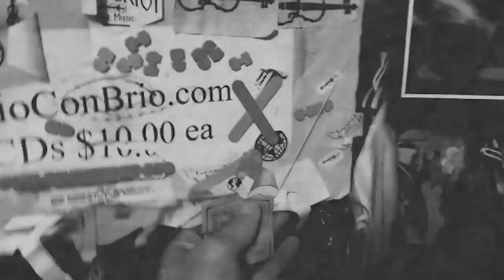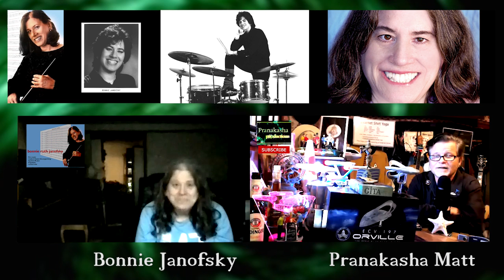Interviewing Bonnie Janofsky | Musician, Composer, Arranger | Pranakasha Matt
Pranakasha Matt interviews musician, composer, and arranger Bonnie Janofsky.

Bonnie is a native Angelino from a musical family. Her father played alto sax with Benny Goodman, Artie Shaw, Xavier Cugat and the Dorsey Brothers. She began piano at age 9, followed by drums and arranging/orchestration in college, and then composition and conducting.

Bonnie completed her bachelor program and graduate work at California State University, Los Angeles, and was a participant in the world famous Earle Hagen BMI Film Scoring Workshop. She completed the University of Southern California Advanced Studies Program, Scoring for Motion Pictures and Television, where she was awarded the annual BMI Award. She is also a 2001 Los Angeles Music Week honoree. She studied composition with noted film and television composers David Angel.

A multi-faceted writer and performer, Bonnie's experience covers a broad range of styles and musical idioms. She is a highly regarded pianist and drummer, in addition to her composing career.

Bonnie's writing credits include composing and arranging for a multitude of shorts, film, jingles, live shows - including Jay Leno's "Tonight Show" - vocalists, big bands and symphony orchestras, from combos to large ensembles, and from Dixieland to jazz to Latin to classical to Pop. She has been featured in the Orient, Europe and throughout the United States. Her film scores have been featured in numerous festivals and won Best Music in the Zephyr Theater Shorts and LA 48 Hour Film Festivals.

Bonnie created the all-women big band, "Maiden Voyage" and has appeared on Johnny Carson's "Tonight Show" as well as on a Big Band Weekend opposite Count Basie, Woody Herman, Harry James and Maynard Ferguson. Her jazz waltz, "Olivia's First Waltz" won Best Instrumental Jazz Song in the Just Plain Folks 2002 Music Awards. Her biography appears in "Who's Who in Entertainment."

In theatre, Bonnie has composed in the Playwright-Composer Studio 2000 of the A.S.K. Theater Project. She has completed two full length musicals and has begun work on a third. She is a member of the Academy for New Musical Theater, formerly the Lehman Engel Musical Theater Workshop.

Bonnie is a resident of Sherman Oaks, California.

Bonnie Ruth Janofsky
Composer / Songwriter

Music and Film Awards
Broadcast Music Award
University of Southern California
Scoring for Motion Pictures and Television Program

2001 Los Angeles Music Week Honoree

Winner - Best Instrumental Jazz Song
Just Plain Folks 2002 Music Awards
"Olivia's First Waltz"

Nomination - Best Instrumental Song
Just Plain Folks 2004 Music Awards
"Christy"

Best Music - Zephyr Theater Short Film Festival
and 2003 and 2004 Los Angeles 48 Hour Film Festivals

Motion Pictures and Shorts
Cora's Charm   Karin T. Tucker, Dir.
Family   Barbara Kerr Condon, Dir.
Toolman   Les Lyshkov, Dir.
Ring Tone Blues (Best Music - LA 48 Hour Film Fest) Ian Harris, Dir.
Delusion (Fox Searchlabs) Mark Marchillo, Dir.
Realities of Love (Best Music - LA 48 Hour Film Fest) Lisa Gold, Dir.
Copelessness (Tiburon Film Festival) Florence Regina &
Keith Bowden, Dirs.
Doria (Flickering Images & Cannes Film Festivals) Eric Mofford, Dir.
Diamonds Are A Squirrel's Best Friend (Best Music - Zephyr Theater
Short Film Festival) Kathy Ann Wittes, Dir.
Letters of the Underground: T.S. Eliot (Silverlake Film Festival) Alexander Kirkwood, Dir.
The Merriment of Katie Huckaby   Mark Marchillo, Dir.
All That Jazzin'   Joy Shani A'che, Dir.
Second Story   Al Gonzalez, Dir.
A Day In The Life Of A Vampire   Bill Lundy, Dir.
Rogue   Tamas Harangi, Dir.
Super Jesus (First Look Festival) Krish Rubiero, Dir.
That's Life   Maria Bender, Dir.
Dressing The Nelson's   Maria Browner, Dir.
Craziest 'R Us   Nolan Smith, Dir.
Looking In   D.J. Lynch, Dir.
Farewell To My Father   Susan Clang Dir.
Crossing The Rub icon   Mutt Harry, Dir.
The Runner-Up   Ted Johnson, Dir.
Scream Of Consciousness   Greg Luster, Dir.
She's A Velcro   Rudy Walker, Dir.
The Telltale Heart   Bill Bough, Dir.
The Spider Ballet   Alice Lund, Dir.
The Birthday   Thor Gold, Dir.
Television Specials and Documentaries

Jay Leno Tonight Show   NBC Television
Korea: We Called It War (IDA Doctober Fest & PBS) John Gilbert, Dir.
Packrat (Woodshole & OCF Conference Film Festivals) Kris Britt Montag Dir.
Not Black Or White   Anna Kang, Dir.
Musicals
My Darling Ginger (a musical memoir of Ginger Rogers) - book & lyrics by Libby Hughes
United States - book by Michael Pawlicki, lyrics by Marvin Kaplan
The Rough - book and lyrics by Archie Washington
Swamp Girl - book and lyrics by Alice Lunsford
Something Next Door - lyrics by Mitch Glaser
Isle of Wine from Unlikely Islands - book and lyrics by Mitch Glaser
Sugar Caned from Unlikely Islands - book and lyrics by Alice Lunsford
Mercy Parish - book and lyrics by Mitch Glaser
A.S.K. Theater Projects - 2000 Playwright-Composer Studio